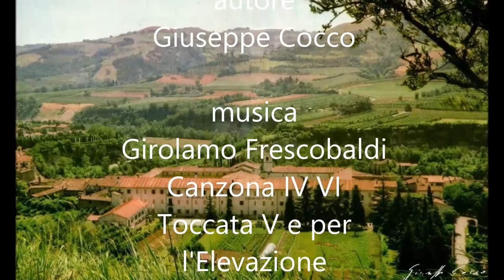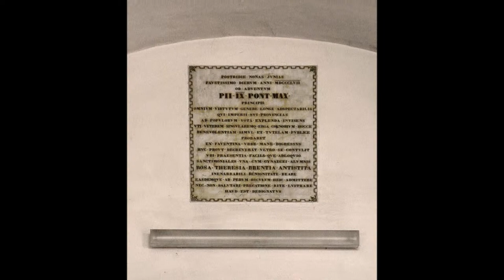Emilia Romagna: Casa per Ferie Istituro Emiliani (Fognano (RA))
La Casa per Ferie dell'Istituto Emiliani - sita in Fognano di Brisighella (RA) - ospitata in un monastero di 140 mila mq, 190 anni di storia, intriso di atmosfera mistica.
Dispone di 180 posti letto in camere spaziose, singole o a più letti con bagno interno.
E' attrezzato di sale di diversa capienza, mezzi audiovisivi, ampi spazi di soggiorno, un parco secolare, giochi per bambini, una cucina casalinga e parcheggio.